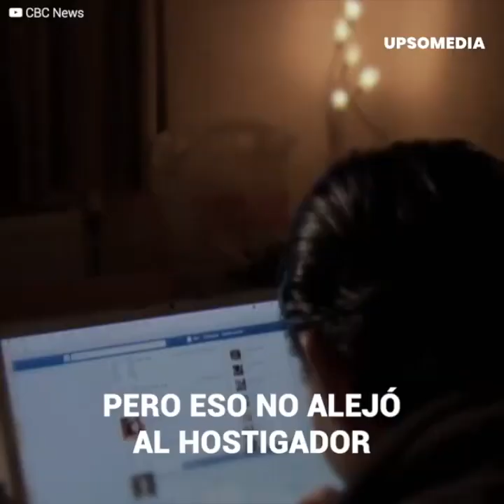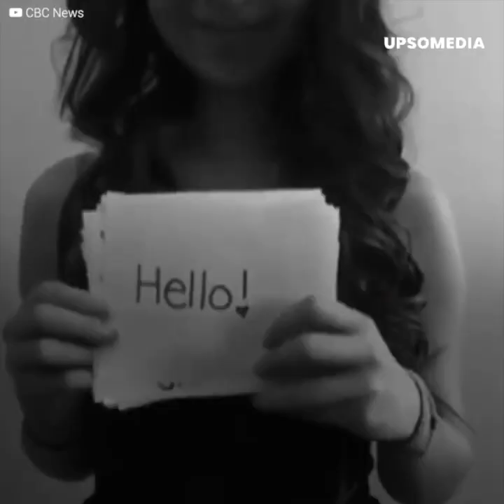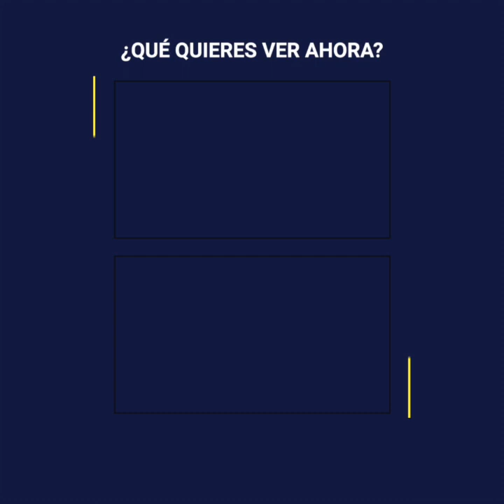Niña se quita la vida, pero intenta salvar a otras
Amanda vio en internet una oportunidad de cumplir su sueño: “Ser famosa”.
Lo que la pequeña no sabía era que detrás de los grandes halagos se escondía un monstruo.
Un hombre adulto la extorsionó y exprimió hasta la última gota de su alma.
El hostigamiento y la obsesión fueron demasiado.
Amanda solo vería una salida…
Aunque eso salvaría la vida de muchas personas.